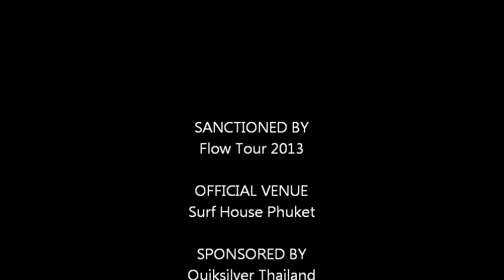Flow Tour 2013 Surf House Phuket Qualifier - National Men's Pro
Finalist - Chatchai (Man)
            - Aek Jakapan
            - Chayasit (Surf)
            - Sivo 'O'